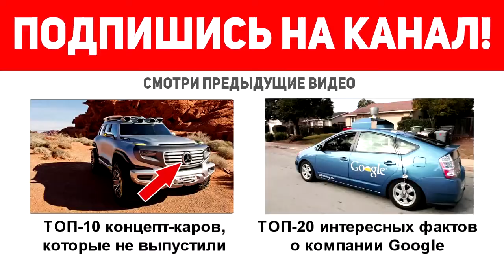Лучшие автомобили для дрифта.